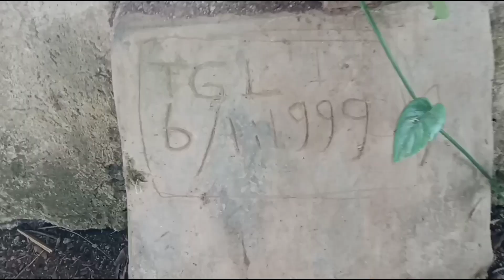bekas pabrik Aci singkong